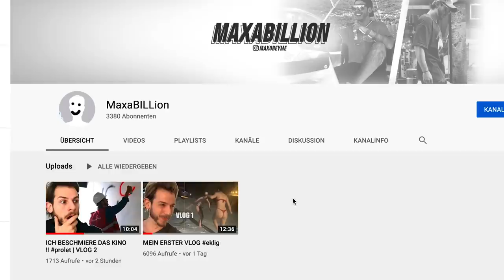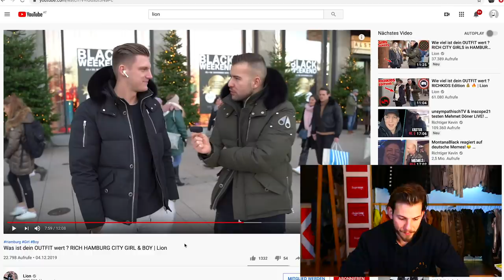2000€ LOIS FÖTONG TASCHE von ALIBABA 😂 Die Englischprofis kommen zum Einsatz